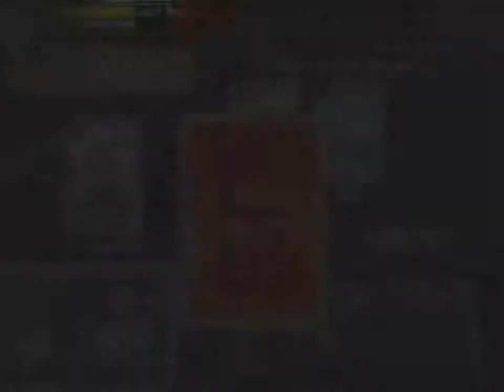Adventure Time Card Wars: Gameplay Walkthrough - 'Ep 18' - BEATING UP RICARDIO! (IOS)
How is it going Waffles, my name is mr waffles and welcome to Adventure Time Card Wars!

In this series we travel through the land of Ooo! We play against lots of characters E.g. Marcerline, Ash and Jake! Floop the Pig! It’s Adventure Time CARD WARS! Play the game inspired by the Adventure Time episode, “Card Wars”! Summon creatures and cast spells to battle your way to victory.

The links you will need➡️

card wars part 1

adventure time card wars part 1

card wars walkthrough part 1

card wars gameplay part 1

card wars gameplay walkthrough part 1